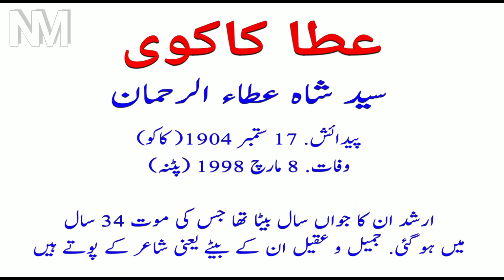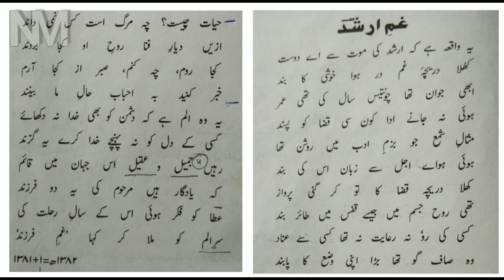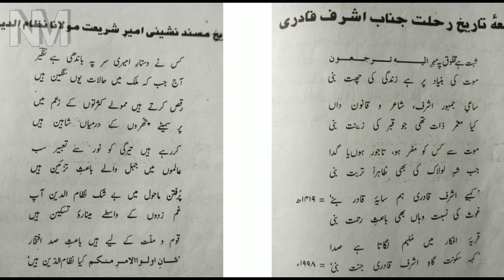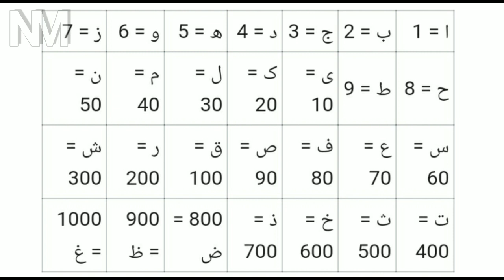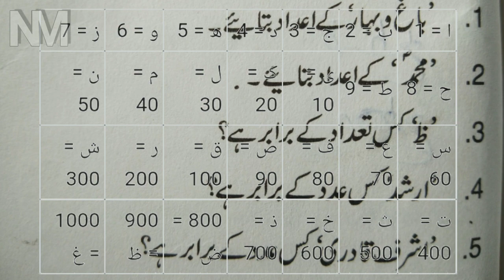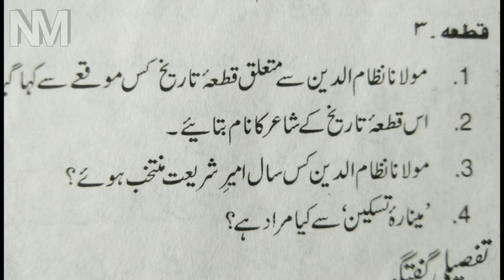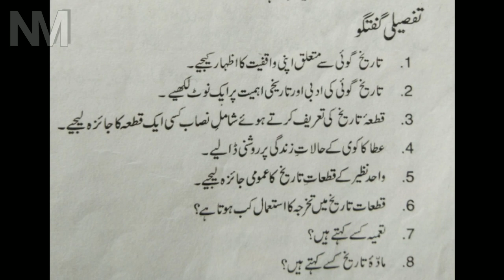Class 12th Urdu Bihar Board 100 Marks || قطعہ تاریخ مکمل سوال و جواب کے ساتھ